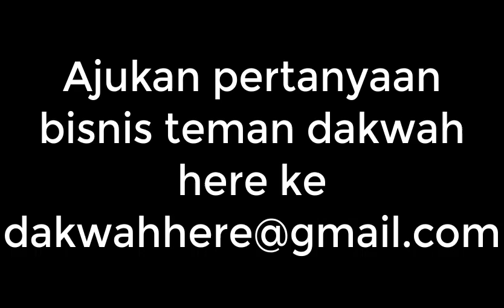Delapan Persepsi Yang Salah Tentang Mana Yang Bukan Riba | Ustadz Yugi Prayogo PBS #5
Podcast Bisnis Syari'ah Serial ke 5 bersama Ustadz Muhammad Yugi Prayogo. Kali ini membahas tentang serba serbi Riba. Dimana terdapat paling kurang 8 (delapan) persepsi yang salah di tengah umat, mana yang dianggap bukan Riba, atau tidak terlibat dengan Riba.

Timestamp:
00:00 - Intro
01:00 -  Persepsi 1. Yang mendapat Dosa Riba hanyalah bank, bukan yang meminjam
03:15 -  Persepsi 2. Bunga Bank yang haram hanyalah bunga yang konsumtif, bukan produktif
06:40 -  Persepsi 3. Bunga Bank yang haram hanyalah bunga yang berlipat ganda
10:31 - Persepsi 4. Bunga Bank berguna untuk mengimbangi inflasi
12:35 - Persepsi 5. Bunga bank boleh kalau bank dimiliki oleh negara
13:18 - Persepsi 6. Bunga Bank boleh karena dulu belum ada Bank
15:04 - Persepsi 7. Riba ga maasalah kalau suka sama suka
16:03 - Persepsi 8. Bunga bank boleh karena bermanfaat

PENDAPAT 1: YANG BERDOSA HANYA BANK BUKAN YANG MINJAM

لَعَنَ رَسُوْلُ اللهِ صَلَّى اللهُ عَلَيْهِ وَسَلَّمَ آكِلَ الرِّباَ وَمُوْكِلَهُ وَكَاتِبَهُ وَشَاهِدَيْهِ, وَقَالَ: هُمْ سَوَاءٌ
“Rasulullah SAW mengutuk orang yang memakan riba, orang yang memberinya, juru tulisnya dan kedua saksinya. Rasulullah SAW menegaskan, mereka semua sama”
(HR. Muslim).

PENDAPAT 2: BUNGA BANK YANG HARAM HANYALAH BUNGA YANG KONSUMTIF

Pendapat tersebut salah, karena telah membuat perkecualian haramnya riba, hanya berdasarkan dalil aqli (akal), bukan berdasar dalil syar’i (wahyu).
Perkecualian (takhsis) tidak dibenarkan, kecuali berdasarkan dalil syar’i.
Misalnya: bangkai itu haram (QS Al Maidah: 3), kecuali bangkai ikan dan belalang (hadits shahih).
Dalil keharaman riba bersifat umum (QS Al Baqarah: 275):
وَأَحَلَّ اللّهُ الْبَيْعَ وَحَرَّمَ الرِّبَا ﴿٢٧٥﴾

الرِّبَا  adalah lafadz yang umum, maknanya mencakup segala macam bentuk riba, baik yang konsumtif maupun produktif.
Kaidah ushul fiqih menyebutkan :
 دليل العام يبقى على عمومه ما لم يرد دليل التخصيص
“Dalil umum tetap dalam keumumannya, selama tidak terdapat dalil yang mengkhususkan (mengecualikan keumumannya).”

PENDAPAT 3: BUNGA BANK HARAM HANYA BUNGA YANG BERLIPAT GANDA

Dalil pendapat ini adalah ayat:
يَا أَيُّهَا الَّذِينَ آمَنُوا لا تَأْكُلُوا الرِّبَا أَضْعَافاً مُضَاعَفَةً
“Hai orang-orang yang beriman, janganlah kamu memakan riba yang berlipat ganda.” (QS Ali ‘Imran : 130).
Pendapat itu tidak benar, karena telah mengambil mafhum mukhalafah (pemahaman sebaliknya) secara tidak sah dalam ushul fiqih.
Dalam ilmu ushul fiqih, mafhum mukhalafah tidak sah jika bertentangan dengan nash.
Misal, orang tua dilarang membunuh anaknya karena takut miksin (QS Al-Isra’: 31).
وَلاَ تَقْتُلُواْ أَوْلادَكُمْ خَشْيَةَ إِمْلاقٍ ﴿٣١﴾

“Dan janganlah kamu membunuh anak-anakmu karena takut kemiskinan”.
Mafhum mukhalafah-nya: boleh membunuh anaknya, jika tidak takut miskin.
Mafhum mukhalafah tersebut tidak boleh diamalkan, karena bertentangan dengan keumuman larangan membunuh (QS. Al Baqarah: 178).
Demikian juga mafhum mukhalafah untuk riba berlipat ganda tidak boleh diamalkan, karena bertentangan dengan keumuman larangan riba (QS. Al Baqarah: 275).

Pendapat 3 ini batil, karena tidak benar QS Ali ‘Imran: 130 adalah dalil takhsis dari keumuman riba.
Sebab, dalam ilmu ushul fiqih, dalil takhsis haruslah datang belakangan, sedang dalil umum datang lebih dulu.
Faktanya Ali ‘Imran: 130 turun lebih dahulu dari Al Baqarah: 275.

PENDAPAT 4 : BUNGA BANK BOLEH UNTUK MENGIMBANGI INFLASI

Pendapat 4 ini batil dari 2 (dua) segi.
Pertama, pendapat ini hanya berdasarkan dalil aqli (logika), bukan berdasarkan dalil syar’i.
Kedua, sesungguhnya kebijakan negara mencetak uang kertas (fiat money) adalah suatu kekeliruan, karena uang kertas tidak mempunyai nilai intrinsik sehingga menyebabkan inflasi yang terus menerus.
Seharusnya yang dicetak adalah uang berbasis logam mulia (dinar dan dirham), yang anti inflasi.

Pada zaman Nabi SAW harga 1 ekor kambing adalah 1 dinar, sekarang juga masih 1 dinar.
Jadi membolehkan riba untuk mengimbangi inflasi akibat uang kertas, adalah mengoreksi kesalahan dengan membuat kesalahan baru atau: “Mengatasi Masalah dengan Masalah”.
Seperti hanya membersihkan kotoran (yang najis) pada baju  dengan menggunakan darah (yang juga najis).
Seharusnya, membersihkan kotoran  itu mestinya menggunakan air mutlak yang suci, bukan menggunakan darah yang sesama najis.

PENDAPAT 5 : BUNGA BANK BOLEH JIKA BANK-NYA MILIK NEGARA

Ini pendapat batil, dari 2 (dua) segi :
Pertama, karena pendapat ini hanya berdasarkan dalil akal, bukan berdasarkan dalil syariah (wahyu)
Kedua, pendapat ini telah mengecualikan haramnya riba tanpa dalil syariah.
Karena, tidak terdapat dalil syariah yang mengatakan bahwa riba dibolehkan jika diberikan oleh negara kepada rakyatnya

PENDAPAT 6 : BUNGA BANK BOLEH KARENA DAHULU BELUM ADA BANK

Ini pendapat batil, haramnya riba adalah bersifat umum, baik riba antar individu maupun antar individu dengan institusi keuangan (bank)
Selain itu, jika riba antar individu haram, maka riba oleh institusi tentu lebih haram lagi.